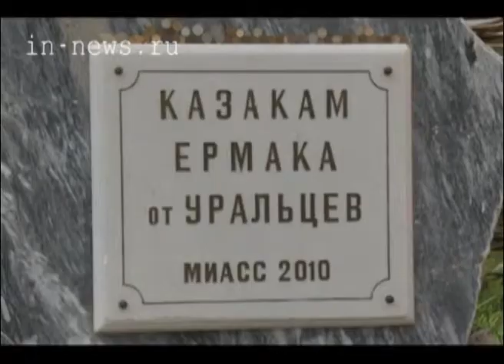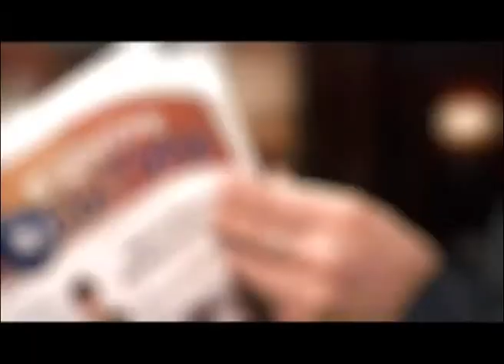Туристический Тобольск (ВЦС от 27.08.14)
В Тобольске весьма успешно идет создание туристического центра российского масштаба. Главными и постоянными гостями культурного центра Сибири являются и жители нашего округа.